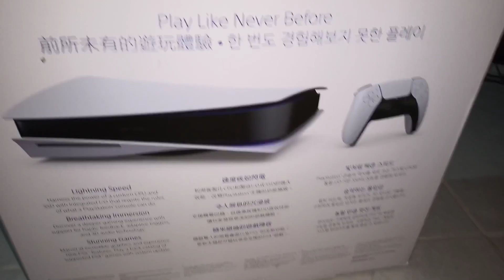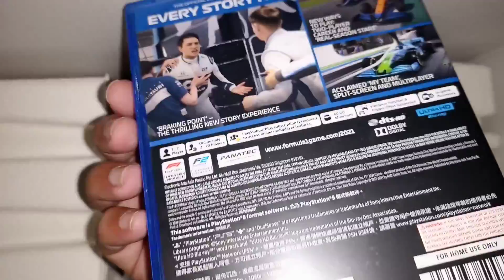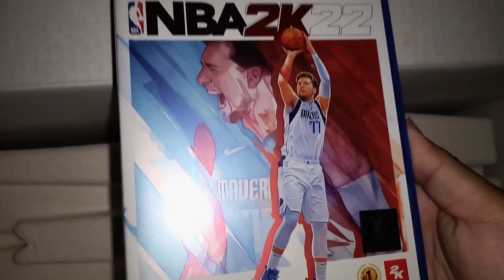FINALLY GOT A PS5! UNBOXING TIME!!!